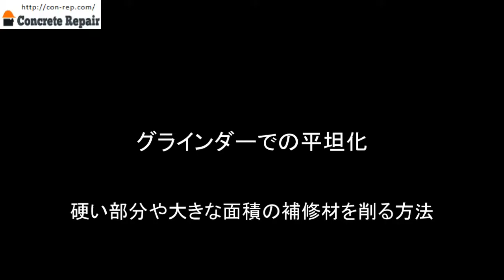コンクリートの部分補修・グラインダーでの平坦化【コンクリートの補修屋さん】かんたん補修講座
打ち放しコンクリート仕上げに関する動画やコツを多数紹介

【 動 画 説 明 】
・平面研磨砥石・グラインダーを使って補修材を削り、躯体と完全に平坦化する方法

【　案　内　】
打ち放しコンクリートの部分補修・仕上げ専門歴28年
工事請負はもちろん、
プロも愛用する補修専門工具や材料を販売中。
ＨＰ内にて過去の施工例や、状況に合わせた補修のコツを
動画や写真説明で詳しく解説しています。
是非参考にして下さい。

【　運　営　】
㈱和田商事